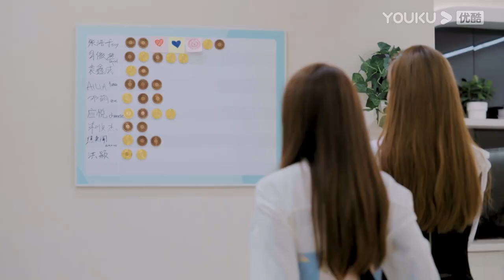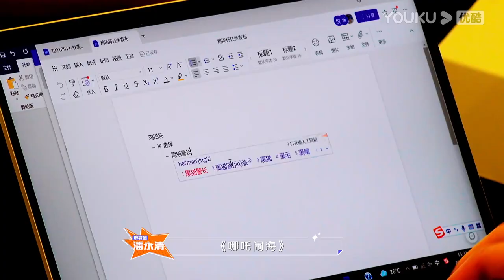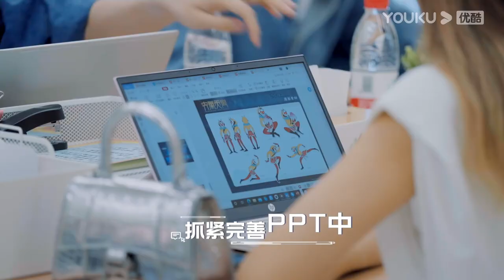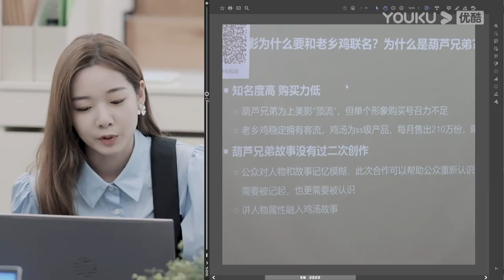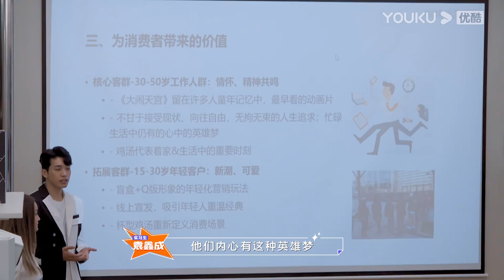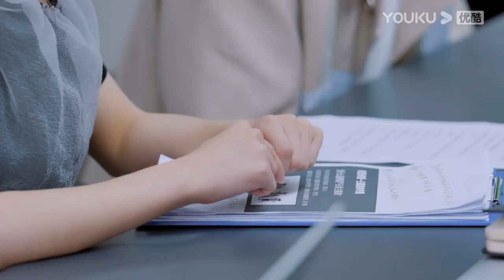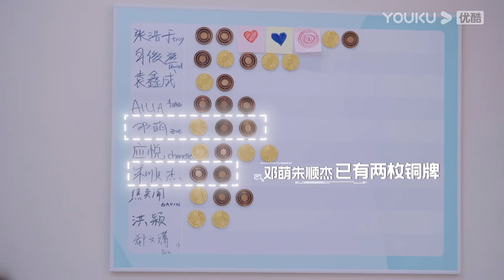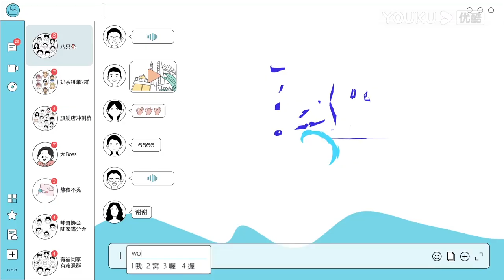MULTISUB【合伙吧少年Youth Partner】纯享加料版 EP07 | 应悦司司带队比稿，萌妹被淘汰 | 黄晓明/乔欣/李希侃/汪聪 | 优酷综艺 YOUKU SHOW